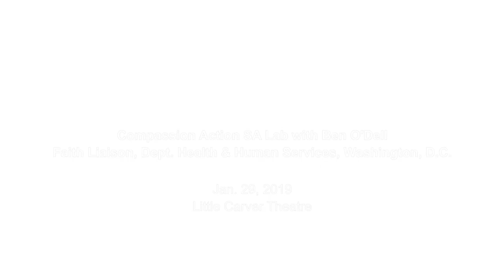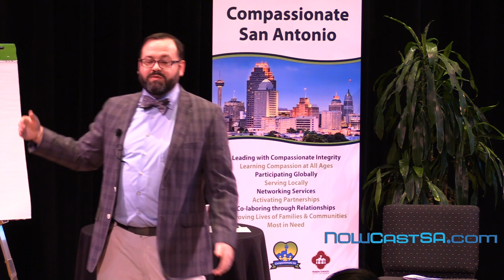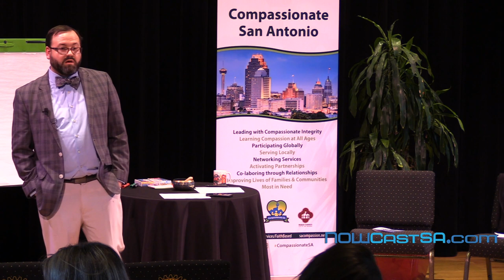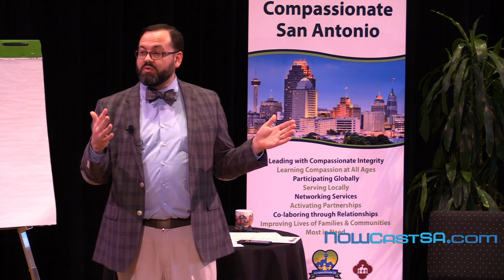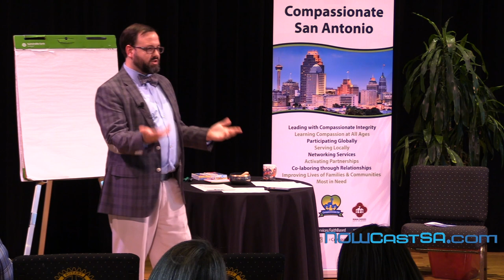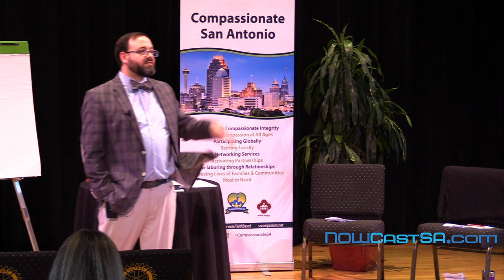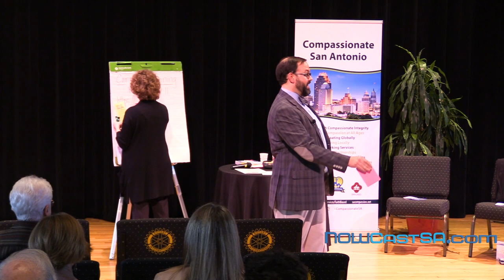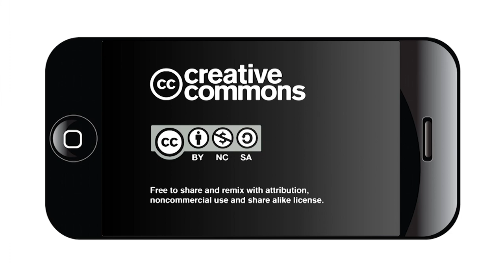Compassion Action SA Lab with Ben O'Dell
Compassion Action SA Lab with Ben O'Dell, Faith Liaison, Dept. Health & Human Services, Washington, D.C.

CasaLAB II (#2 of 4 Part Series)

Ben O'Dell, Faith Liaison with the Department of Health & Human Services in D.C. helps us turn our work up a notch with a national perspective:

  *   Why faith & society intersection is critical to compassionate service
  *   How that works best
  *   Research and valuable models across the U.S.

Facilitator Biography:
Ben is a recognized expert on facilitating partnerships between faith-based, philanthropic, and community organizations and government at all levels. Ben’s interest in strengthening local faith-based and community leaders and community engagement principles to religious, community, and government interest has led him to develop deep relationships, knowledge, and expertise on a broad range of issues from strengthening fathers and families to strategies for bringing groups together in collaborative networks. Throughout his fourteen year tenure in the Center, Ben served in many roles including as Designated Federal Officer to the President’s Advisory Council of Faith-based and Neighborhood Partnerships, a 25 member council of faith and community leaders making recommendations to the President and the White House.

Ben received his Master’s Degree in Organizational Development and Knowledge Management in 2007 from the School of Public Policy at George Mason University. Ben resides outside of Washington, D.C. with his wife, Kristin, and practices his own personal fatherhood initiatives with their two kids.